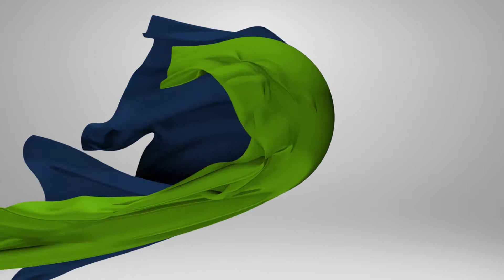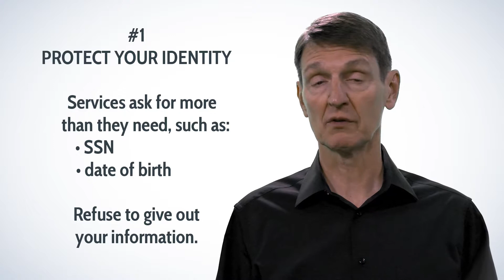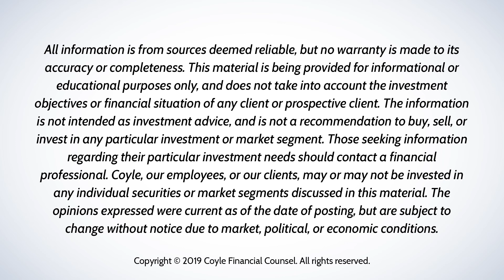Five Rules to Abide By When Dealing With Identity Theft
Never readily give away your personal information. By putting your personal information on social media, you have a very high probability of having your identity stolen. There are rules you can follow to help protect yourself from identity theft. To learn more about this blog post follow this